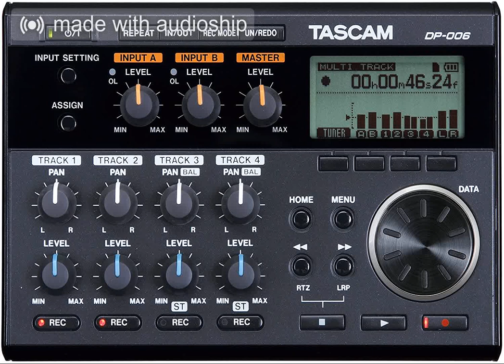Tear In the Sky